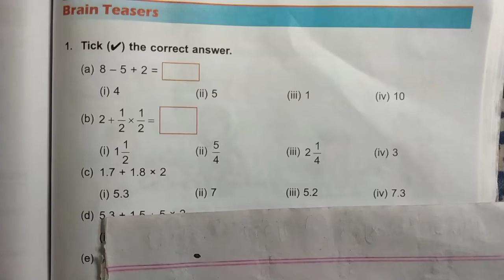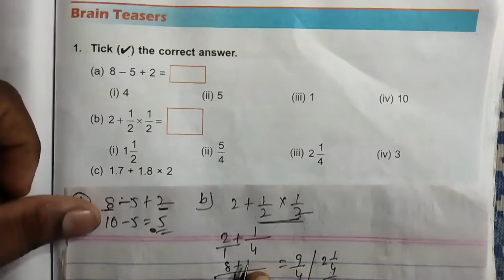math class 5 chapter 8 brain teasers dav public school // math class 5 unit 8 brain teasers dav publ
math class 5 chapter 8 brain teasers dav public school
math class 6 unit 8 brain teasers dav public school by expert Classes purnea